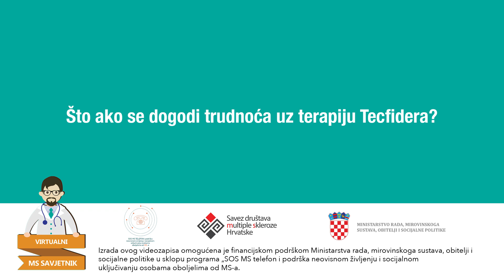Pitanje za ginekologa: Što ako se dogodi trudnoća uz terapiju Tecfidera?